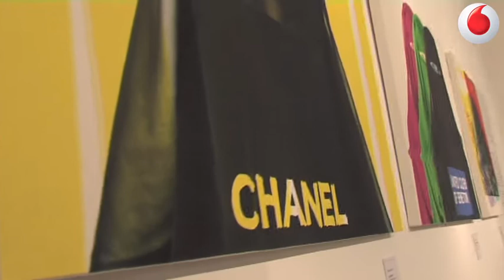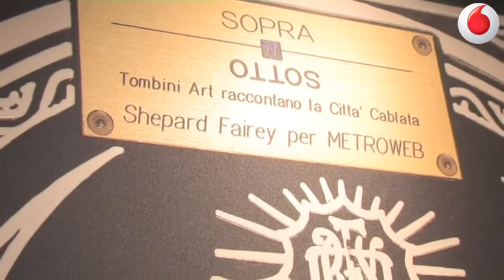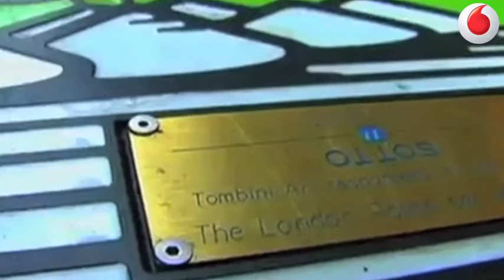Sopra il Sotto-Tombini Art raccontano la Città Cablata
Sopra il Sotto-Tombini Art raccontano la Città Cablata è un progetto inaugurato nel giugno 2009, che unisce Street Art e tecnologia avanzata. Una mostra open air di tombini art in ghisa (quelli della fibra ottica), progettati da noti urban painter internazionali. In occasione dell'evento Banksy, Obey, Marracash...Un libro in Galleria, abbiamo intervistato Monica Nascimbeni, esperta di comunicazione e ideatrice del progetto, che ha raccontato l'iniziativa e qualche novità